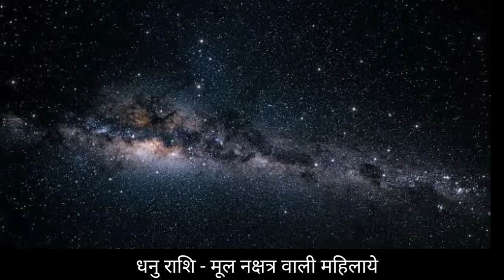मूल नक्षत्र वाली स्त्रियां | Sagittarius Nakchtra | Astrology Horoscope Womens | Girls Astrology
0:00 गुस्सा भी रहेंगी फिर भी सब काम करेंगी बस बात नहीं करेंगी
2:33 किसी की मदत करती है तो वो बाद मे दुश्मन बन जाता है